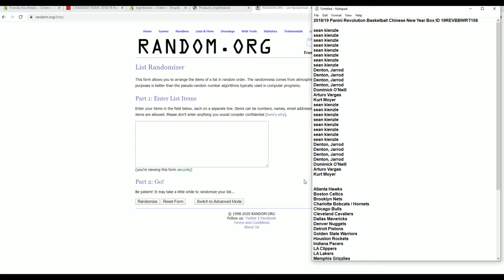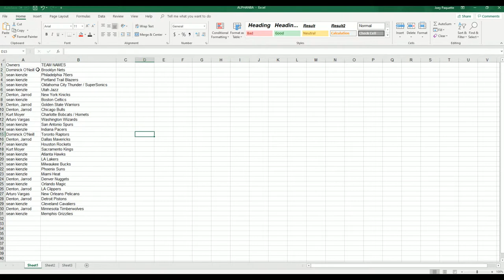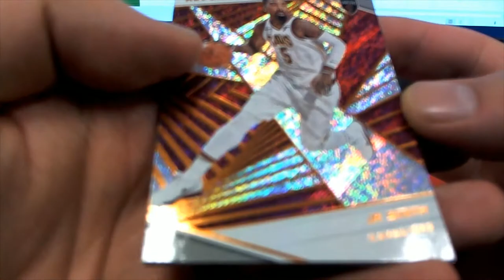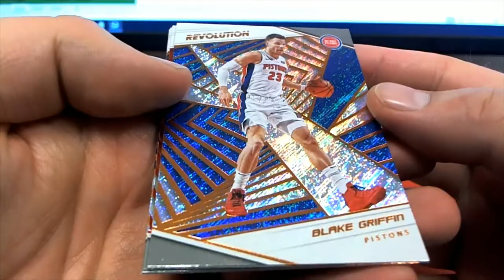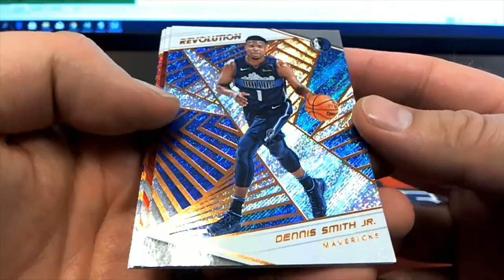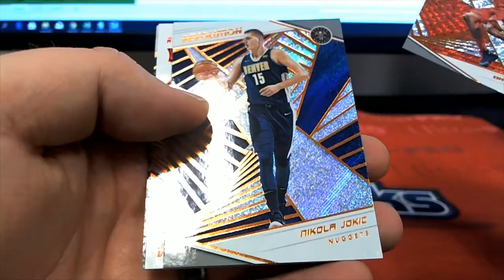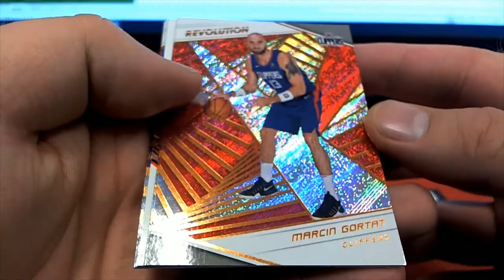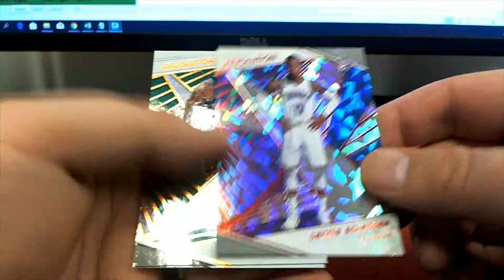201819 Panini Revolution Basketball Chinese New Year Box ID 19REVBBWRT108